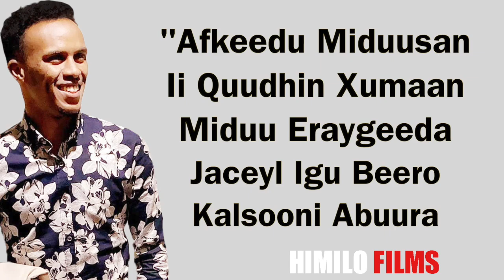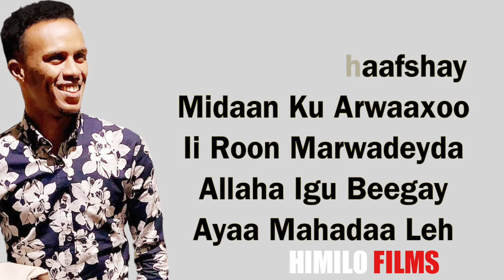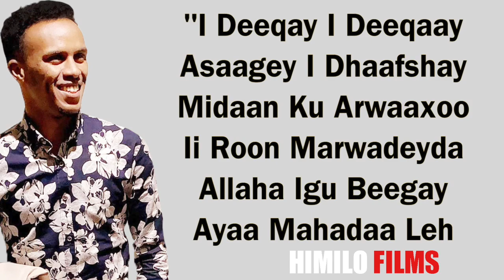NIMCAAN HILAAC 2019 HEES CUSUB┇MIDAAN U ILMEEYO LYRICS┇©Najma suudi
Digniin Lama Ogola In Dib Loo Soo Upload Gareeyo
Ama Channel Kale Qaato Fadlan Ilaali Copyright Ka

Somali Music : MIDAAN U ILMEEYO New Somali Music 2019 (Official Video)

©BY Najma Suudi